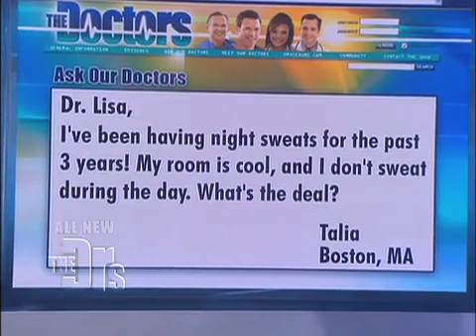Night Sweats Medical Course